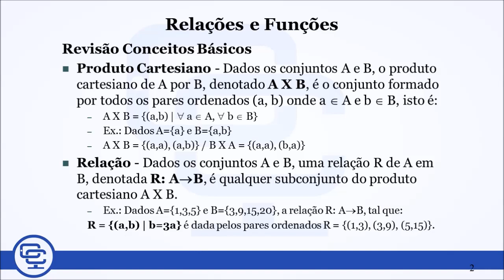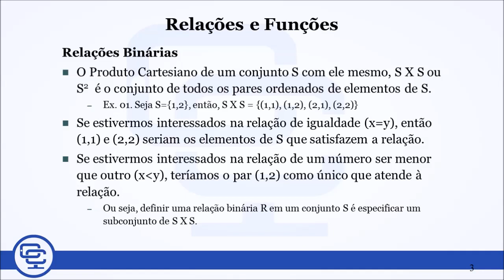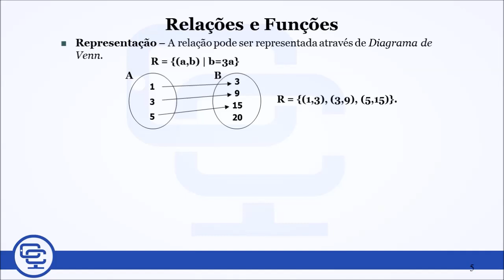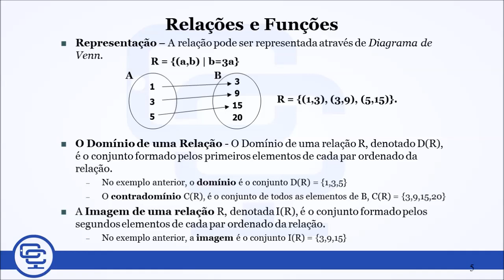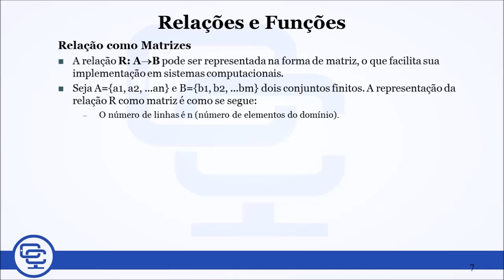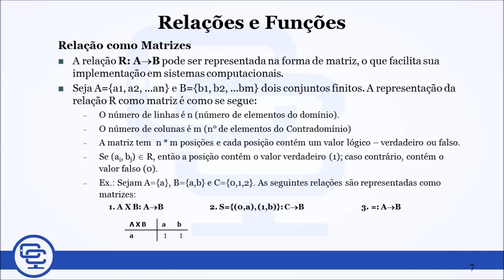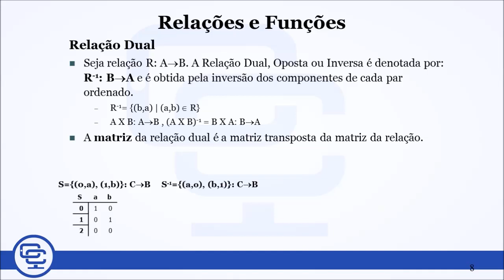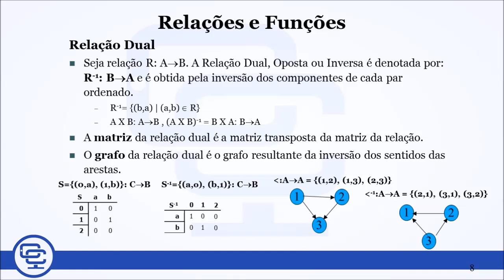Licenciatura em Ciências da Computação - Disciplina Matemática Discreta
Módulo 3 - Parte 03.1